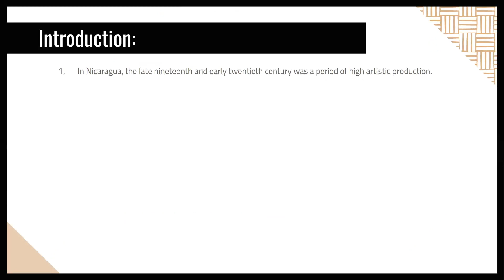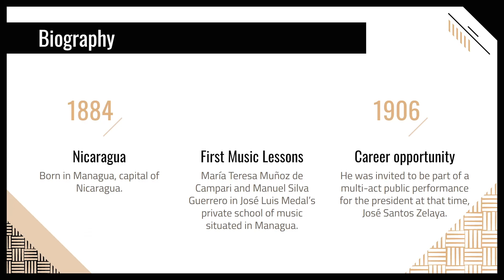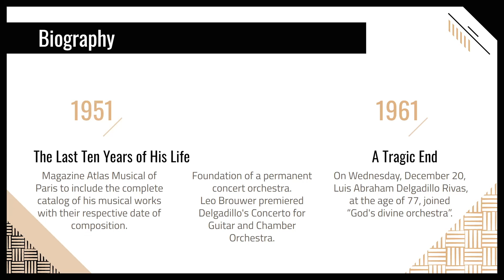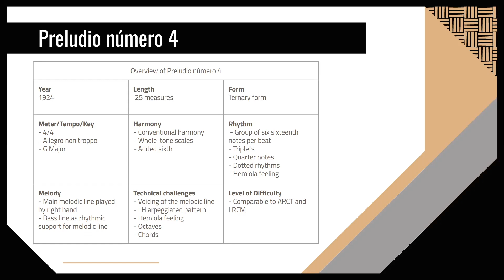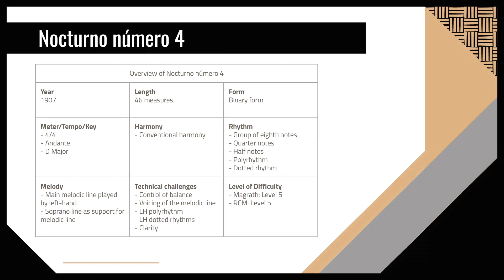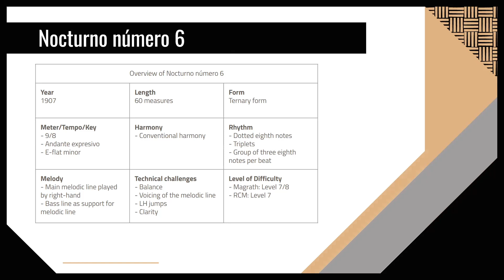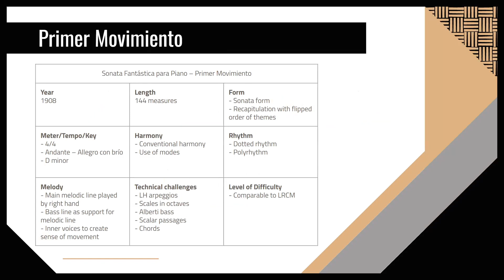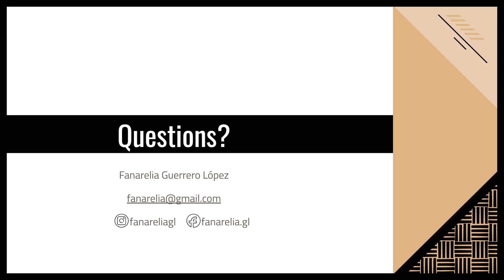Fanarelia Guerrero: Under-represented Latin American Piano Repertoire: Luis Abraham Delgadillo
Under-Represented Latin American Repertoire: The Piano Music of Luis Abraham Delgadillo, by Fanarelia Guerrero

This lecture-recital will focus on Luis Abraham Delgadillo, who is considered one of the most important composers in Nicaragua and Latin America due to his important and varied contributions to music in general  and more specifically, to the piano literature.

This presentation will include an overview of Luis Abraham Delgadillo’s life, compositional style, and performances of a selection of his piano works, as well as a representative pedagogical literature with appropriate levels for study.

Sources related to Nicaraguan art music and Delgadillo’s music are still very limited. Although it is possible to find material related to the composer's life, there is no research directly related to his piano works, which include a set of 24 preludes, character pieces, salon music, and a piano sonata, and many others.

There is still much to understand about Luis Abraham Delgadillo’s life and his musical style. The re-discovery of his piano music will be an important supplement to the Latin American piano repertoire, and a vivid and beautiful addition to the standard literature.